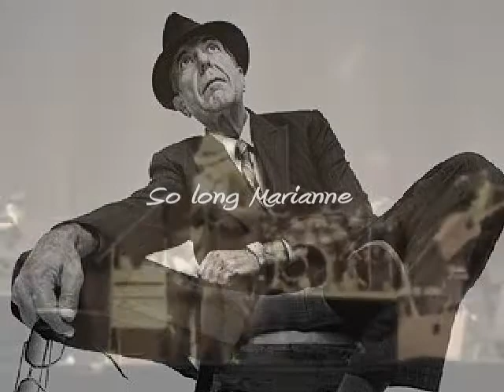Leonard Cohen...So long Marianne...LIVE